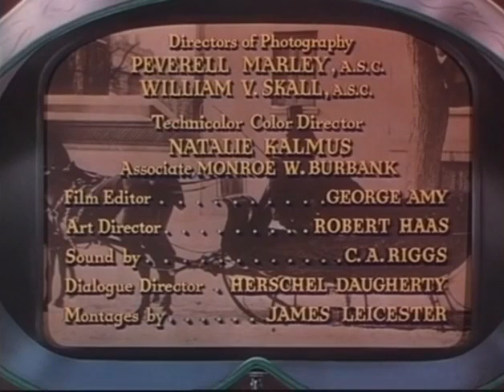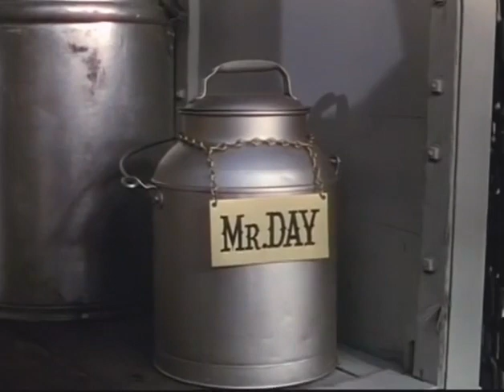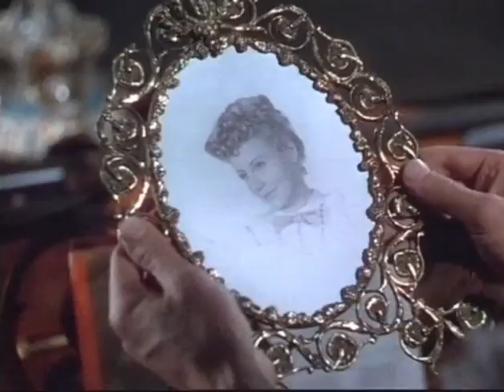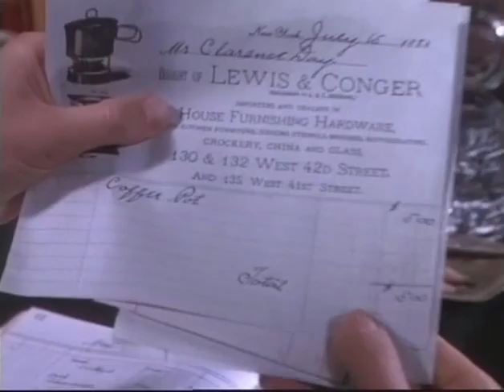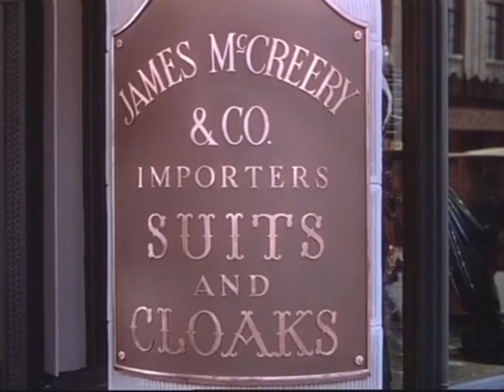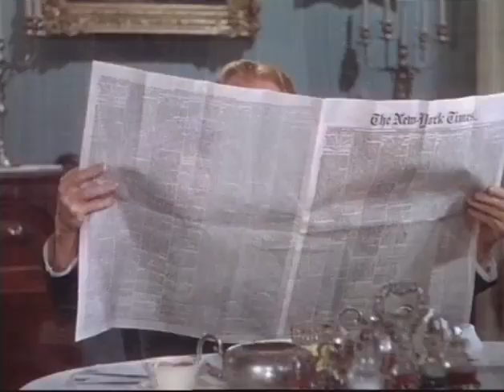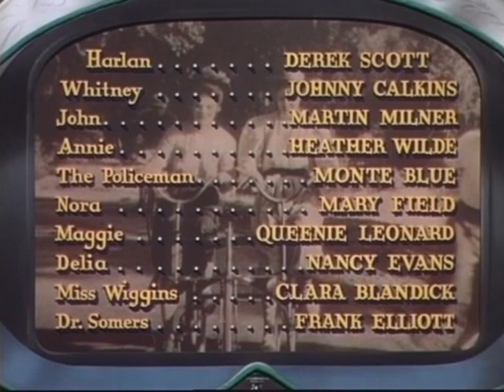Life with Father (1947)